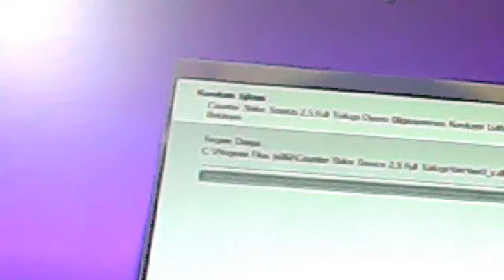counter strike 2.5 türkçe yama nasıl kurulur